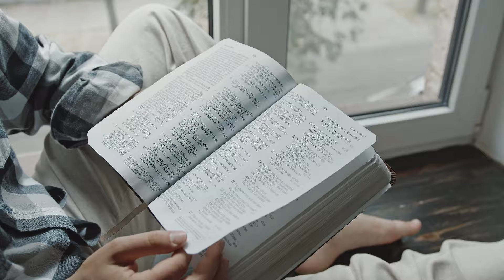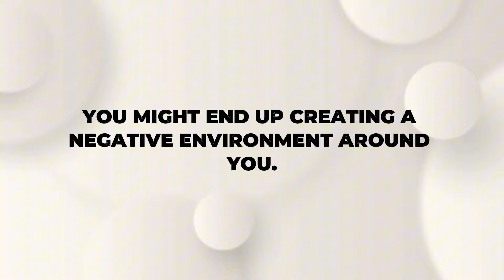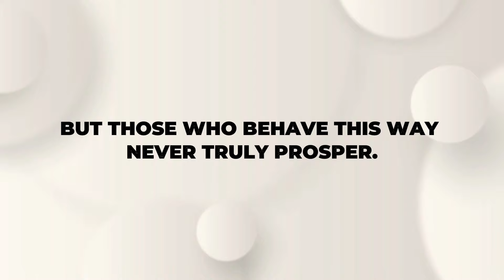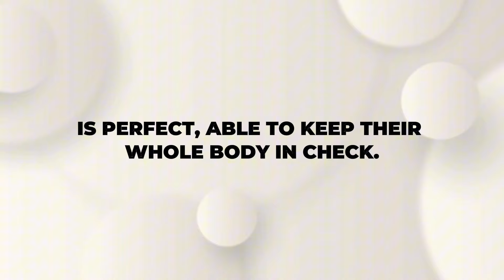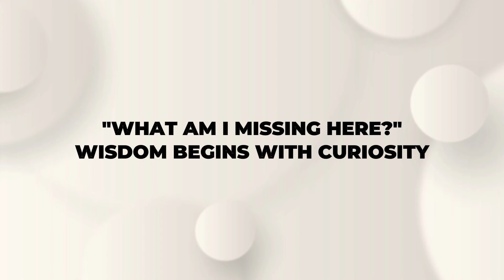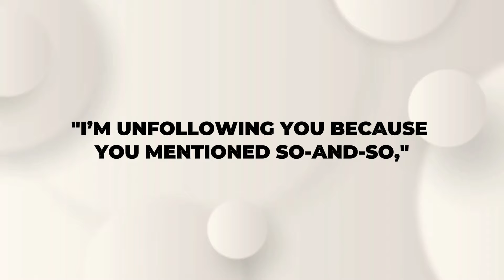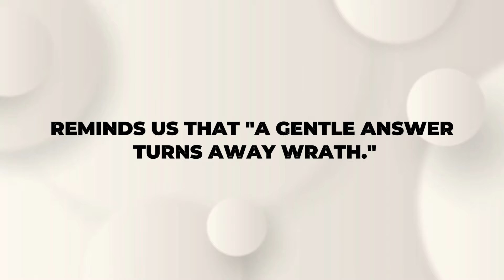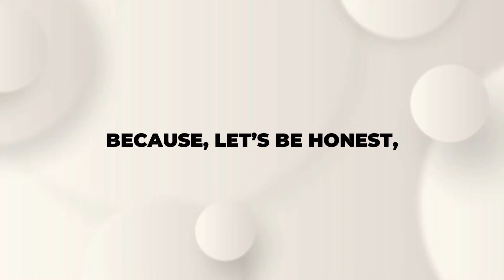The Secret to a HAPPY and ELEGANT LIFE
Discover the secret to a truly happy and elegant life! In this video, we reveal how true elegance goes beyond impeccable clothing; it shines through in your attitude and lifestyle.

Learn how to use your words to build happiness and cultivate healthy relationships, following timeless wisdom. Want to become a sophisticated traveler?